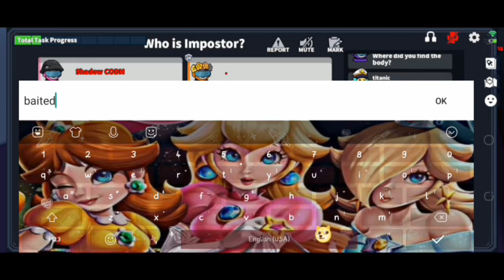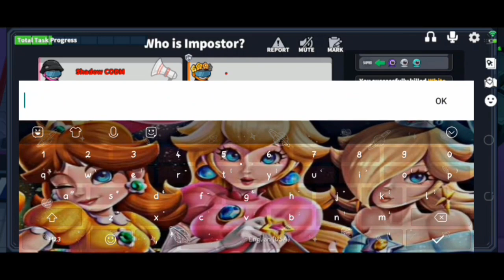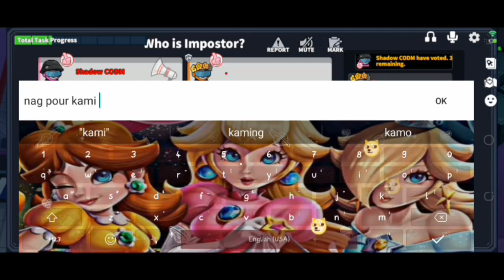Peach is Sniper(Mega kill)My teammate is a Janitor because he can't kill and always following me😂😂😂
w/ @PrincessPeachT9
and @SweetPrincessDaisy

Super Sus is a party game of teamwork and betrayal. Play online w/ other 9 players and 14 players as you attempt to hold your spaceship together and survive, but be careful. One or more random players among the spacecrews are Impostors bent on killing everyone!

God bless😇😇😇